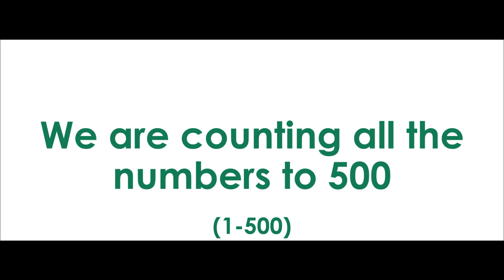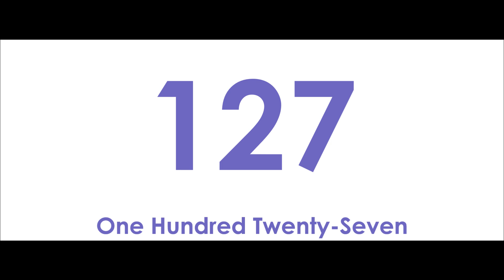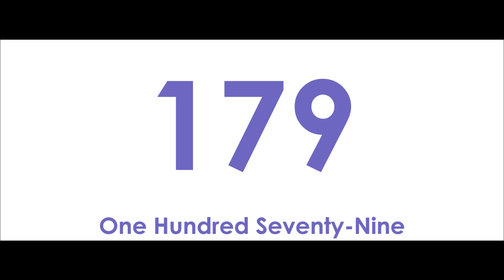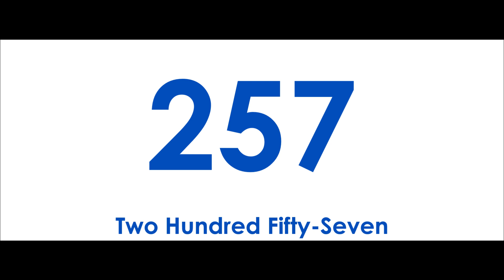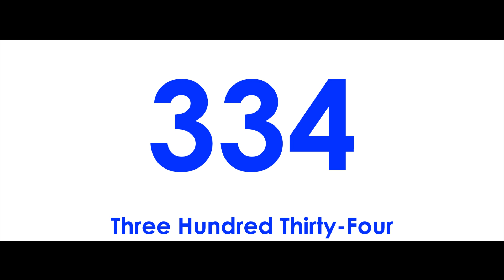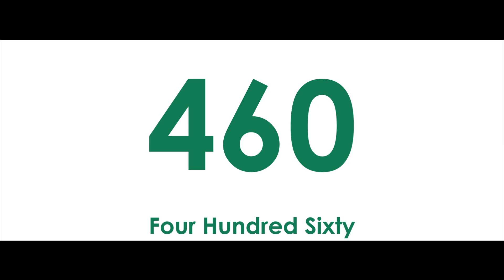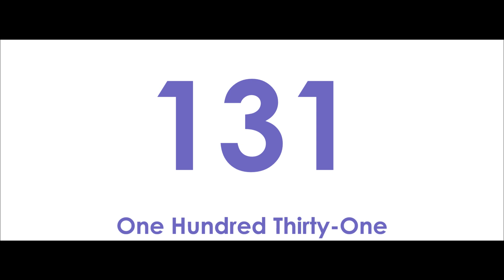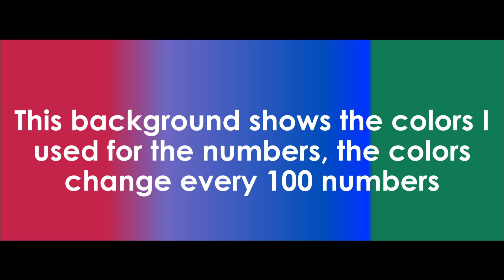Numbers 1 to 500 With Words And Prime Numbers to 500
This video is the same as my Numbers 1 to 500 With Factors video.
After all the numbers count to 500, there is a round 2 with the prime numbers counting.
The background at the end of the video shows all the colors I used on all of the numbers.